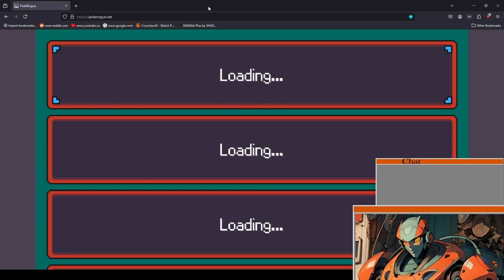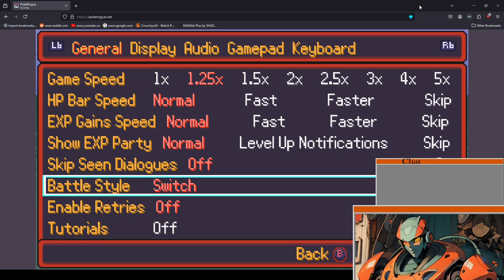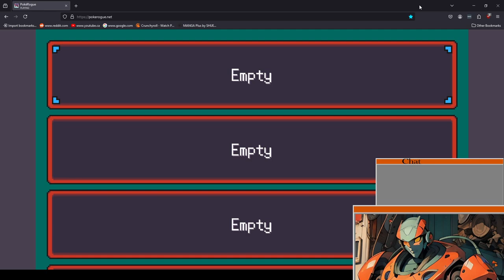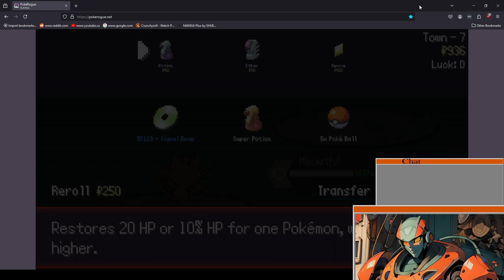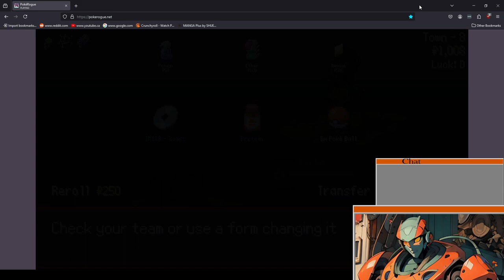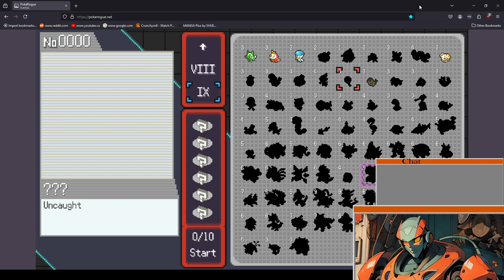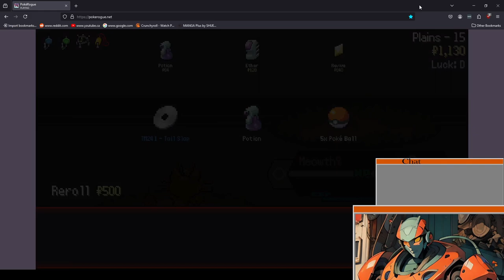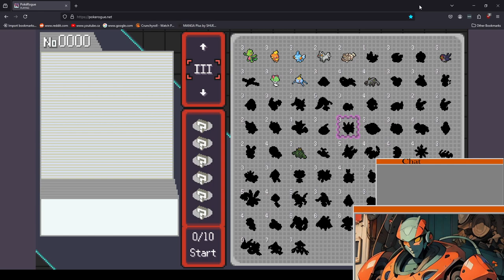Who got Pokemon in my Roguelike? First Impressions - PokeRogue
Stream VoD of my first time trying PokeRogue.  Please leave helpful tips in the comments, as I don't feel like the game does an amazing job of explaining things.